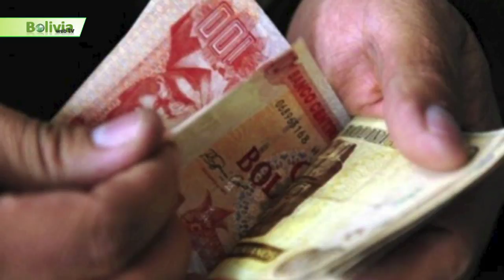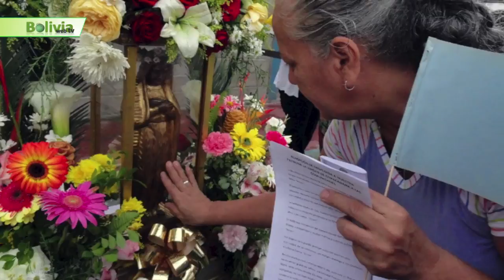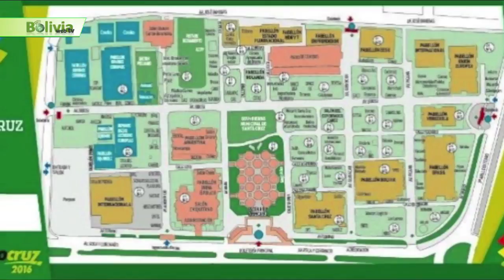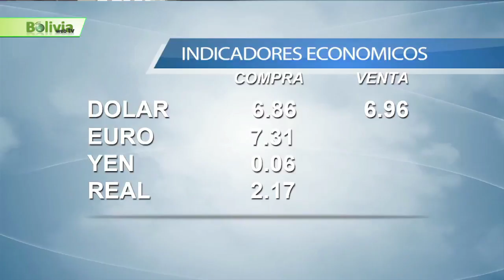Últimas noticias de Bolivia: Bolivia News – Viernes 22 Septiembre 2017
- Líderes presentan acción de rechazo al intento de repostulación de Evo. Los expresidentes, Carlos Mesa y Jorge Tuto Quiroga, el exvicepresidente, Victor Hugo Cárdenas, y los jefes de partidos políticos, Rubén Costas (Demócratas) y Samuel Doria Medina (UN), decidieron presentar una Solicitud de Rechazo a la Acción de Inconstitucionalidad Abstracta que el MAS presentó para buscar la repostulación de Evo Morales.

- Gobierno descarta desaceleración en la economía boliviana. Aunque el crecimiento de la economía ha bajado este año, respecto a anteriores gestiones, de 6,8% el 2013 a 4,3% el 2016, respecto al Producto Interno Bruto (PIB), el ministro de Economía, Mario Guillén, descartó este jueves por la mañana que el país esté pasando por una desaceleración económica, como afirman los empresarios y analistas económicos. “No se puede hablar de desaceleración.

- Virgen de Copacabana será entronizada en el Vaticano este viernes. La virgen de Copacabana será entronizada este viernes en el jardín del Vaticano, según el embajador de Bolivia en la Santa Sede, Julio César Caballero. El acto de entronización significa ubicar la imagen de un santo en un lugar especial en el templo. "Caballero anticipó que el acto de entronización de la imagen de la virgen de Copacabana, patrona de Bolivia,  estará presidido por el cardenal Gioseppe Bertello, presidente de la Comisión Pontificia para el Estado de la Ciudad del Vaticano", publicó Iglesia Viva, el sistema de información de la Iglesia católica en el país.

- La Expocruz 2017 abre hoy con 24 países, 2.350 expositores y desafíos grandes. Hoy se inicia Expocruz 2017 y, por tercera vez consecutiva, abre sus puertas con el día de la familia. Mario Herrera, gerente de la Feria Internacional de Santa Cruz, destacó que con esta iniciativa se busca que la gente siga sintiéndose identificada con la muestra septembrina. A partir de este concepto es que dos personas pueden ingresar con una entrada. En años pasados, en la primera jornada la cantidad de visitantes no superaba los 8.000.

- Santa Cruz estrena el Puente Banegas, el más largo de Bolivia. Se entrega mañana. La inversión es de 49 millones de dólares. Hay 23 km que conectan a la obra sin asfaltar, pero, según la ABC, son transitables. Hay un crédito para pavimentar los tramos de ingreso. El agro aplaude el proyecto vial. Con su amoladora al hombro,  Freddy Yamba recorre los 1.440 metros del Puente Banegas, el joven de 21 años se dispone a hacer algunas obras menores de la estructura de concreto.

- Wilster quedó eliminado ante River, con una humillante goleada. Una humillación. Eso fue lo que vivió Wilstermann al recibir la mayor goleada de esta Copa Libertadores en su visita al estadio Monumental.